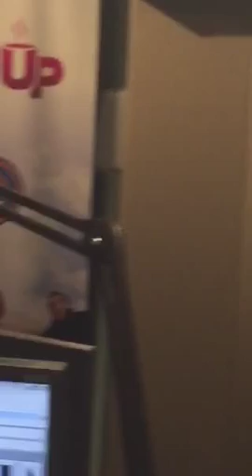The Band-aid Game with Nelly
We tested Nelly's trivia and with every answer he got wrong, a band-aid went on Nicole's face 😝